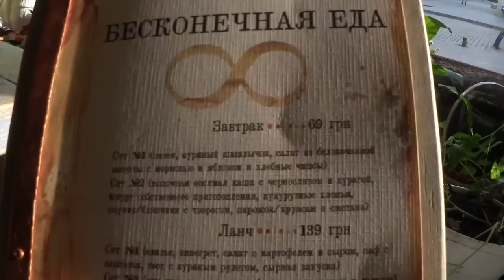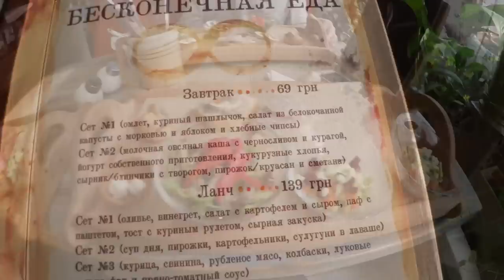Влог: Бесконечная еда / Гуляю и показываю Одессу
Очередной вложик =) Надеюсь вам понравится =)